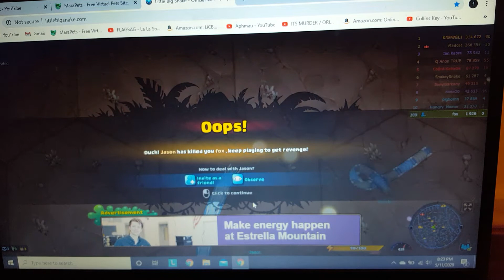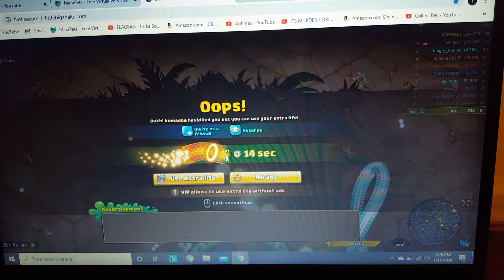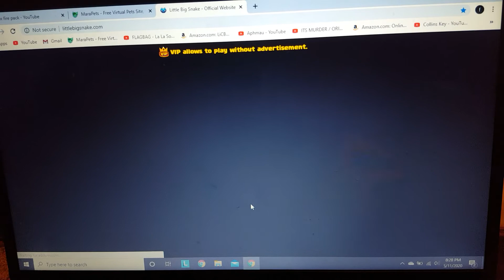Snakes and foxes again 🦊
I ment to say little big snake